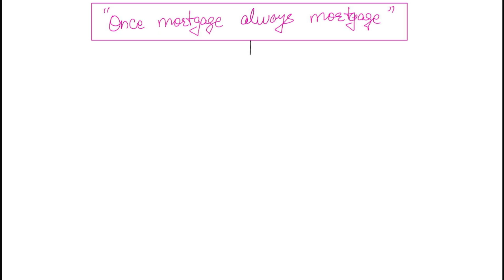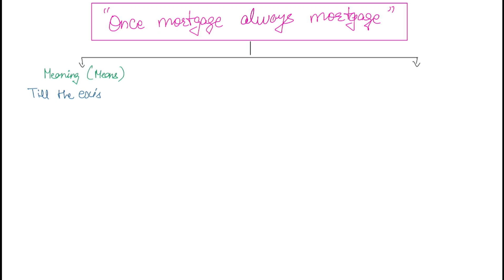Once Mortgage Always Mortgage (Doctrine of Clog on Redemption)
punjab judiciary
how to make a judge
how to make a judge in india
Haryana Judiciary
uttarakhand judiciary
mp judiciary
rajasthan judiciary
chhattisgarh judiciary
west bengal judiciary
mp judiciary result
rajasthan judiciary syllabus
online law classes in hindi
online law classes for llb
best online law classes
Rai Sir